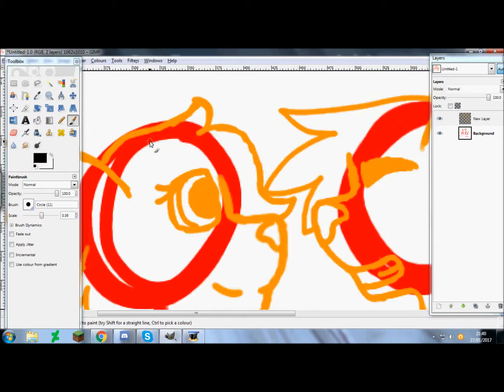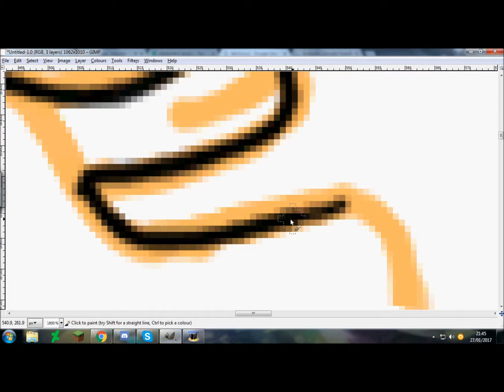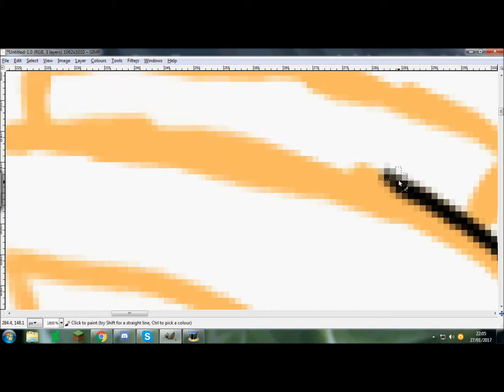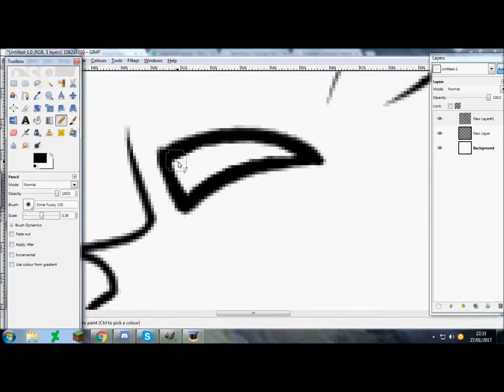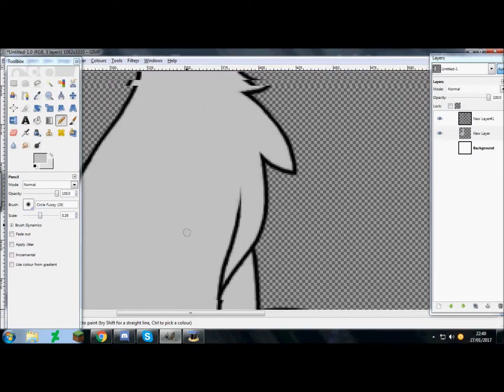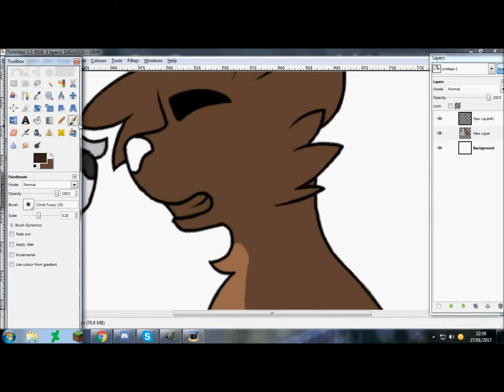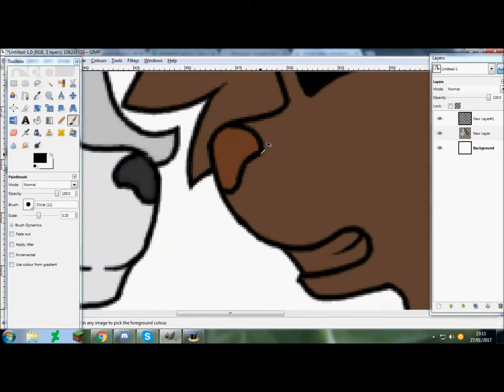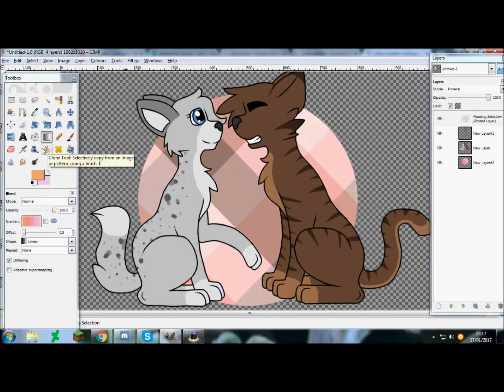You're My Smile - Ferncloud and Dustpelt Speedpaint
These two are my number two couple in the Warrior Cats story. My number one is Sorreltail and Brackenfur, but I thought I would draw these two. They are adorable together and even though I hated that Ferncloud was just popping out babies every time a new book came out, I really liked her as a character. Like she was one of those cats who didn't appear much, but when she did, I loved reading the scenes she was in. Also Dustpelt was a bitch at the start of the series but now I feel that he is a decent character :D Still thought he was going to end up with Sandstorm...damn

Songs
Forever and Ever - He is We